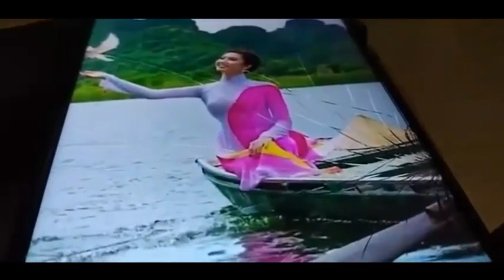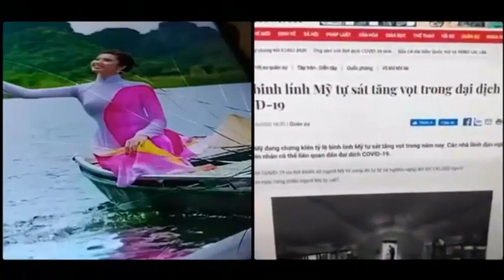Chia sẻ của Việt kiều Cầm Nguyễn về chuyện trong quân đội và quân nhân Mỹ